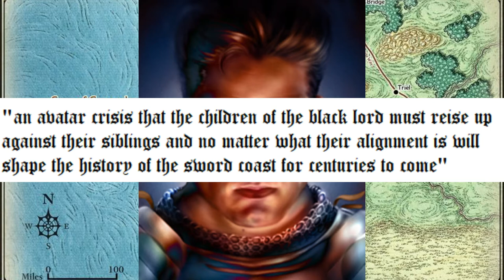Baldur'S Gate Novel Review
Biowares Babbling first book review and summary is on the first bioware book that was ever made, Baldur's Gate Novel, and oh boy. its definanty there first attempt at a novelization thats for sure. follow abdel and a whole series of characters in an adventure that takes place in the Dungeons & Dragons universe!